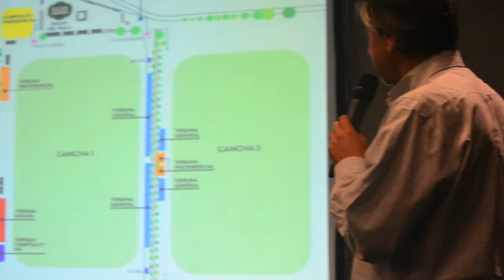Drops 30Jardas - José Klabin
O presidente da Confederação Brasileira de Polo comenta as suas impressões sobre a 1ª reunião do Mundial de Polo - Chile 2015